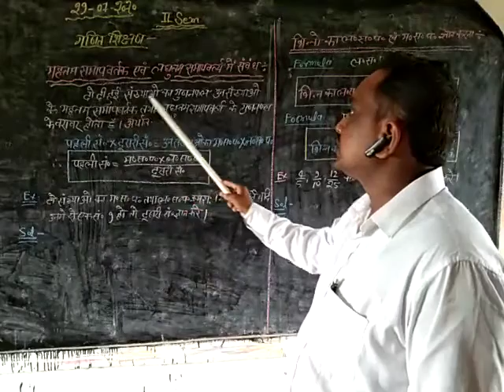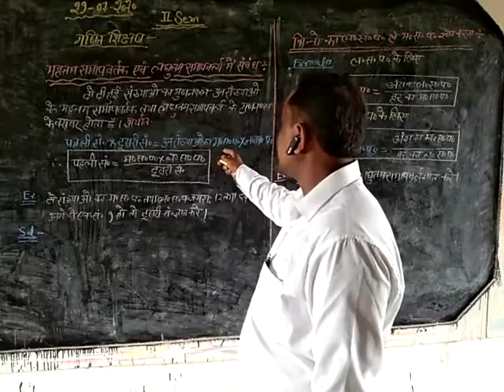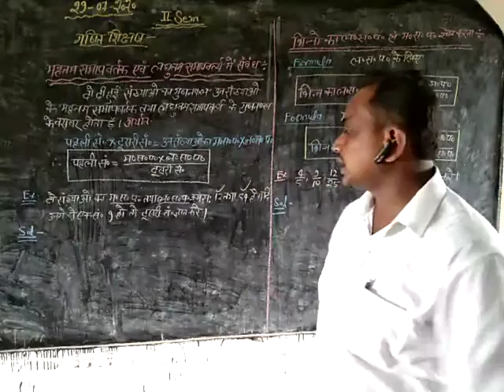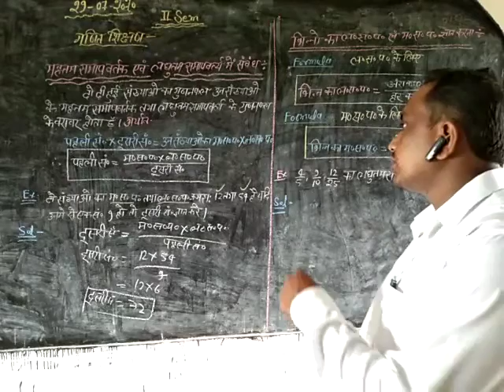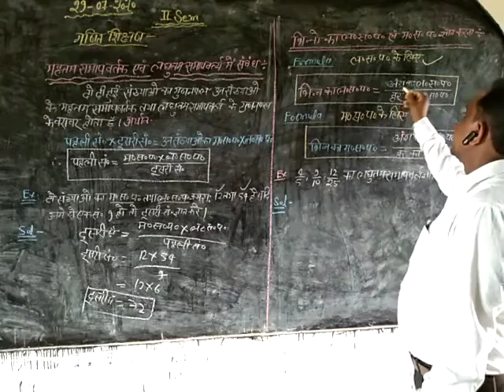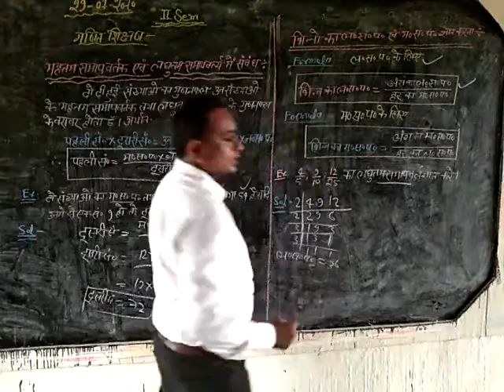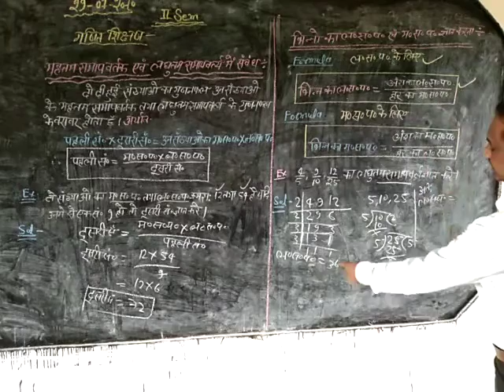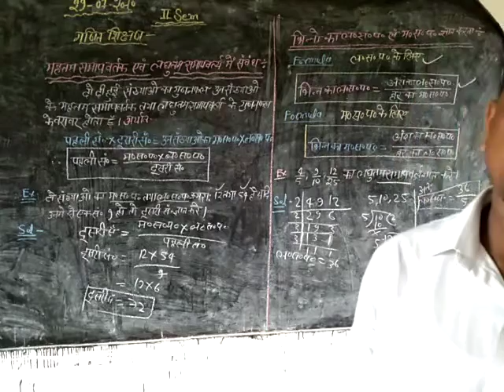Mathematics-2nd semester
By satyanand sir